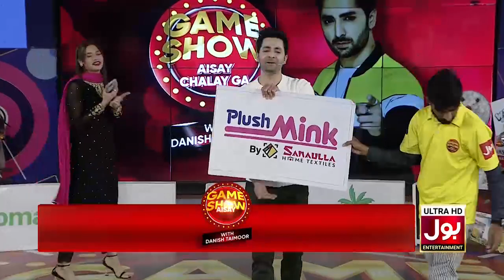Junk In The Trunk | Game Show Aisay Chalay Ga | Danish Taimoor Show | Shahtaj Khan | BOL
Junk In The Trunk | Game Show Aisay Chalay Ga | Danish Taimoor Show | Shahtaj Khan | BOL Entertainment